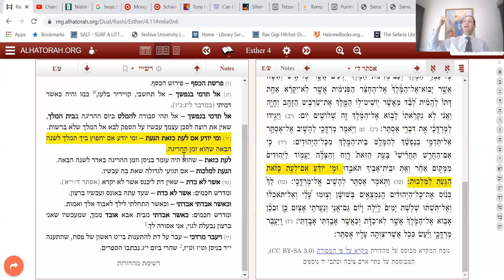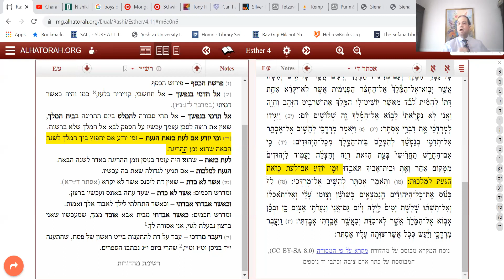Tetzaveh Thu Rashi A Day